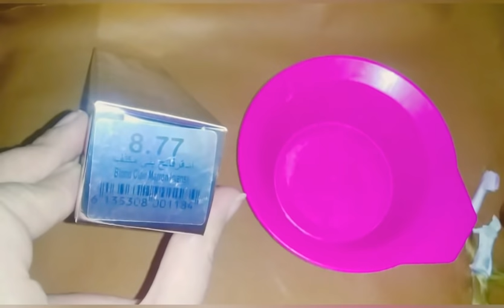اشقر مخضر ناجح كما فوطو بدون ديكاباج فيديو تطبيقي ميلونج ناجح مليون في ميا فيديو تطبيقي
مورفوز بعبوه واحده وانتي تحصلتي على اشقر رمادي  فاتح بدون ديكاباج  على شعرك  الي فيه برتقالي  او ديكاباج او ليماش  لون هبال  صبغه2021 حصريا على قناتي فيديو تطبيقي بصبغه واحده بدون ميلونجات  لونين  روعه